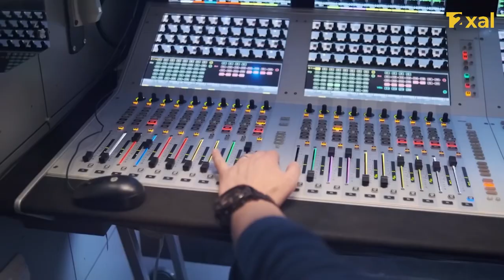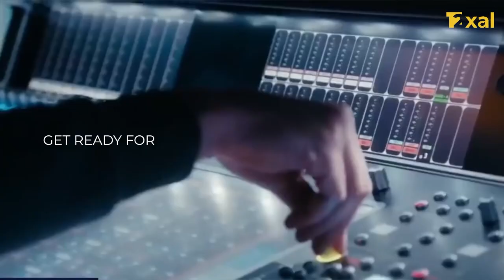Welcome new Eurovision season | Eurovision Song Contest 2022 🇮🇹